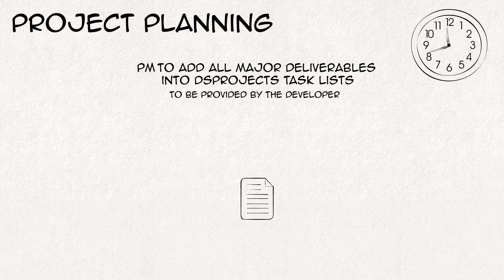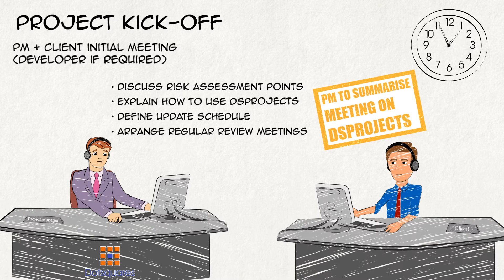Dotsquares Model C